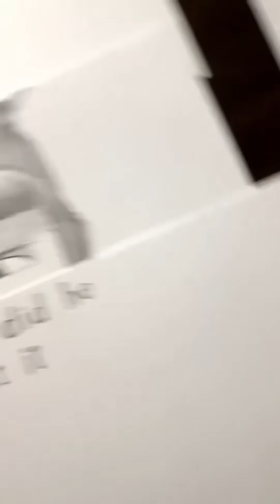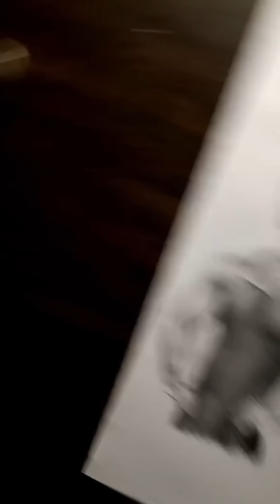DRAWINGS THAT MAKE YOU GO TO GYM #1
Hi i’m Emiel, i do art for a living and draw your childhood characters to simple make it interesting.

Artist  : PHONK DOMAIN

Artist : KUTE

Artist : KUTE

Artist : VOJ & TRVNSPORTER

Artist : KaznidKox